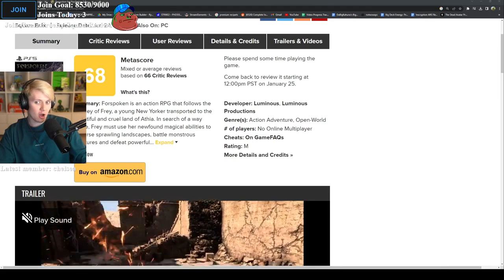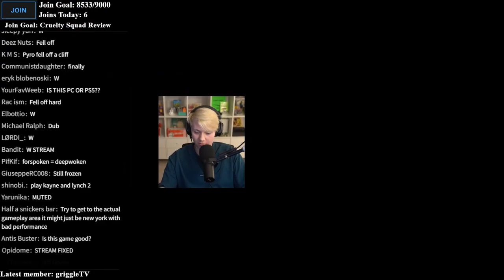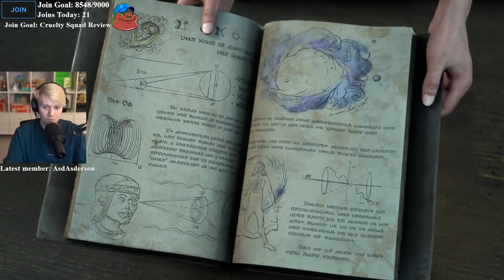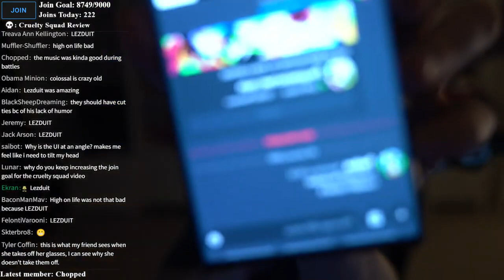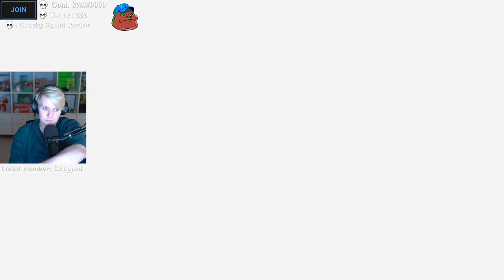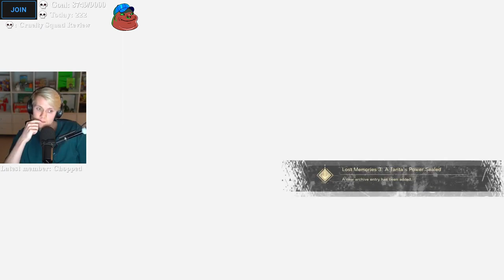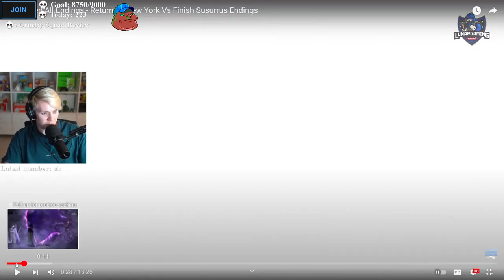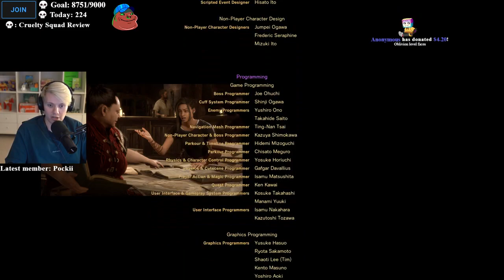FORSPOKEN (pyrocynical public reupload)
unlisted stream of pyrocynical playing the slide show known as forspoken.